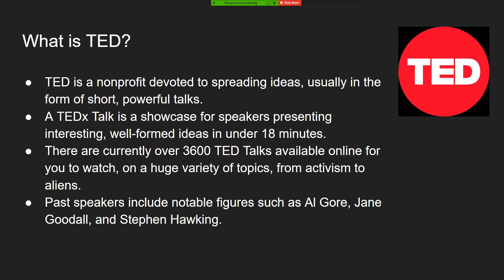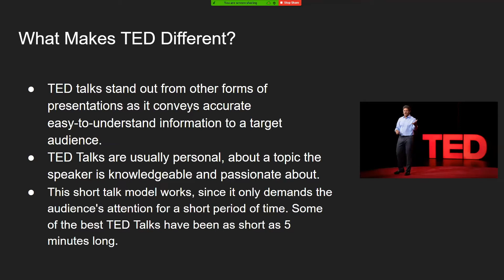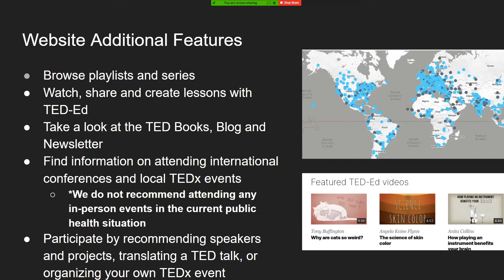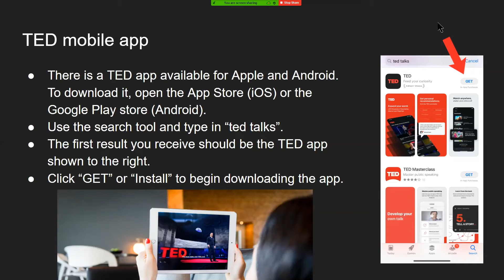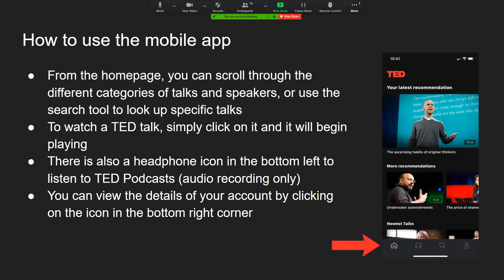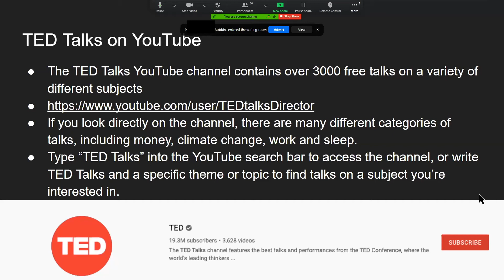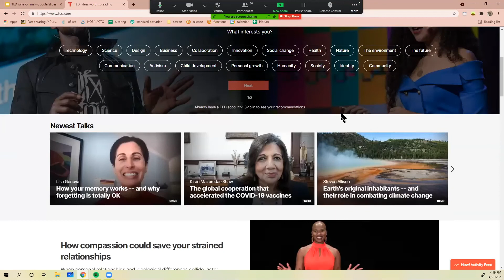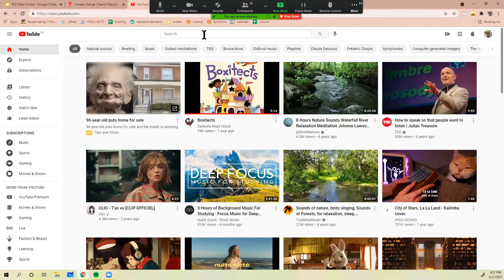TED Talks Online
During this session, we explain how to access TED Talks’ motivational speaker series online.